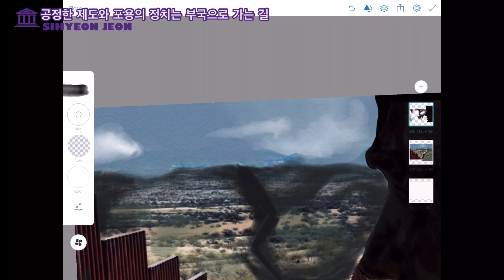Social -공정한 제도와 포용의 정치는 부국으로 가는 길( Illustration by Sihyun Jeun)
Title : Social -공정한 제도와 포용의 정치는 부국으로 가는 길( Illustration by Sihyun Jeun)

Instagram wisdomagora